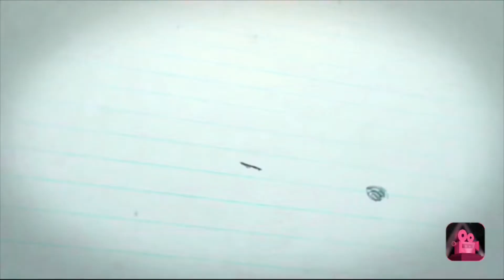SISTERLOCKS | WHAT TERRIFIES ME? | RAN OUT OF SHAMPOO| Michigan 2 Florida